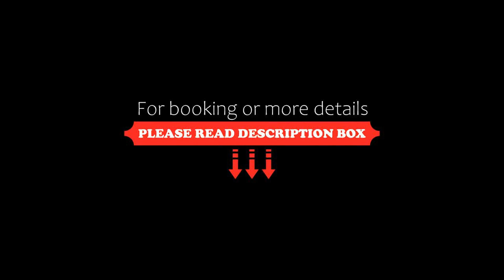NH Collection Copenhagen, Copenhagen, Denmark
About Property:
You're eligible for a Genius discount at NH Collection Copenhagen! To save at this property, all you have to do is sign in.
Set in Copenhagen, 300 m from Danish Royal Library, NH Collection Copenhagen offers accommodation with a restaurant, private parking, a fitness centre and a bar. This 5-star hotel offers a concierge service and free WiFi. The accommodation features a 24-hour front desk, room service and currency exchange for guests.
The hotel w...
Property Type: Hotel
Address: Strandgade 7, Christianshavn, 1401 Copenhagen, Denmark
Searching For
1. NH Collection Copenhagen - Copenhagen - Denmark
2. NH Collection Copenhagen - Copenhagen - Denmark Address
3. NH Collection Copenhagen - Copenhagen - Denmark Rooms
4. NH Collection Copenhagen - Copenhagen - Denmark Amenities
5. NH Collection Copenhagen - Copenhagen - Denmark Offers and Deals
Audio Credit:
Track Title: Reasons To Hope
Artist: Reed Mathis